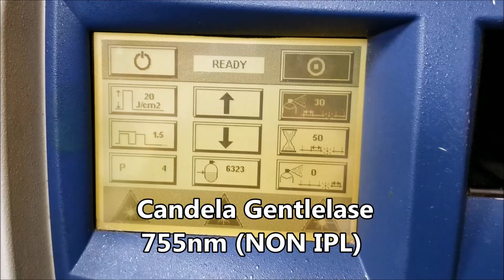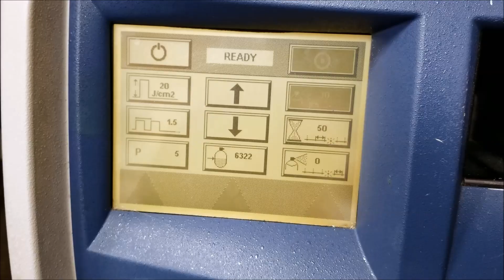The facts you need to know about Laser Hair Removal!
Professional Laser Hair Removal * Upper Legs * Video 🎥 #47 - Simply click on the hashtag velvetlaserhairremoval to see all our videos of LHR - Candela Gentlelase * 755nm (NON IPL) - This Laser is the strongest commonly used wavelength on the market. Assuring the best possible results - We are going to demonstrate an thorough treatment, displaying the Lasers shot count, before and after - Providing the Energy of the treatment * 20 joules on 18mm Spot size (the Maximum energy of this laser at 18mm spot size) - Written by Doctor Goldberg in the book Laser Dermatology, "Fluences (or Energy) diminish rapidly as a function of the depth of penetration, as progressive absorption and scattering result in decay of the original energy. Therefore, even though temporary hair removal will occur at almost any fluence, higher fluences may result in longer-lasting or more permanent hair reduction - Basically, at Velvet. We know the best settings and Lasers to use - The video of this treatment demonstrates the thoroughness of the Laser light application - Even though the video is in fast playback, 1797 Laser shots were applied in over 30 minutes of treatment time - This is what makes us the leader in Laser Hair Removal for over 7 years - Velvet Effect Lasers